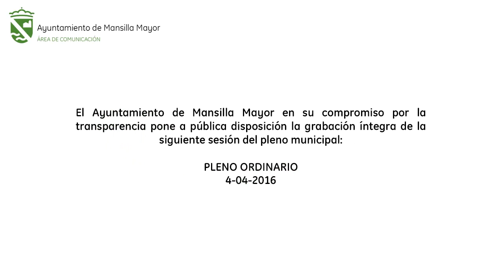2016 04 04 Pleno Ordinario